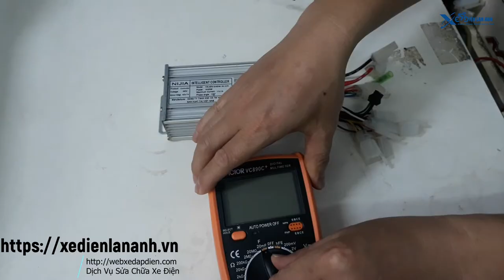Kiểm tra bộ điều tốc xe đạp điện nijia không cần cắm vào xe | Học nghề sửa chữa xe đạp điện.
Hướng dẫn cách kiểm tra IC điều tốc xe đạp điện và xe máy điện bằng đồng hồ vạn năng.
Đây là video hướng dẫn thay mắt hall động cơ xe điện, một bài sửa động cơ xe điện trọng tâm nhất, Video sửa động cơ xe điện full HD thực tế và xúc tích nhất để các bạn theo hõi có thể nhớ lâu và nhớ những lưu ý quan trọng và hay nhất, chúc các bạn thành công!

(Các mẫu xe điện mới)
(Các dịch vụ xe điện)
► Làm việc 8h00' : 21h00' (Tất cả các ngày trong tuần)